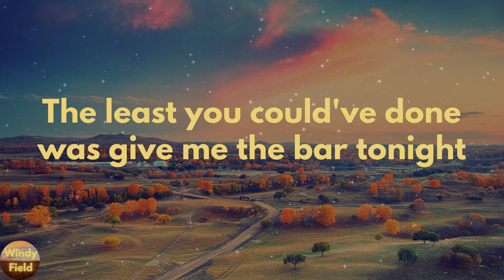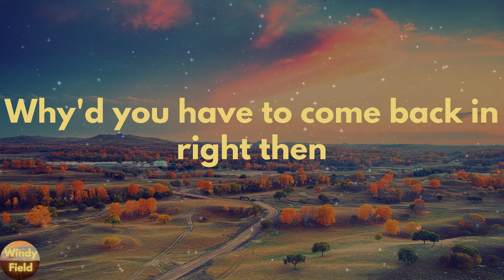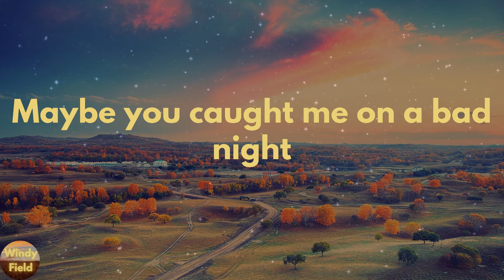Priscilla Block - Just About Over You (Lyrics)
Just About Over You by Priscilla Block lyric video

🔊Lyrics Just About Over You Priscilla Block:
I've stopped looking for your truck
Every time I go somewhere
I don't scroll through the past anymore 'cause I don't care
I'm finally putting on the shirt I like
Tight jeans, big hoops with my hair up high
The least you could've done was give me the bar tonight
Why'd you have to come back in right then
Right when I was just getting good and gone?
Guess I was in the wrong place at the wrong time
You must've heard I was moving on
Then right out of the blue
A quarter past two, I'm all about you
When I was just about, just about over you
I was just about, just about over you
You could've stayed with the guys, acting like you didn't see me
It would've hurt a little less if you'd bought some girl a drink
But you had to walk up, messing me up
I'm drunk, wondering why it's gotta be like this
I thought that I was moving on, but now I'm starting back over again
Maybe you caught me on a bad night
Maybe tomorrow I'll be just fine
Maybe it's the red wine
That put you back in my mind
When I was just about, just about over you, oh, oh
I was just about over you